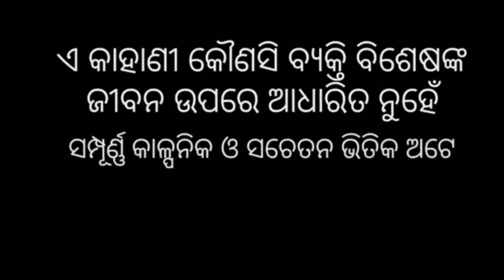papadhahandi Dasara dekha ju new koraputia comedy video singer Dj official#desia ) comedy